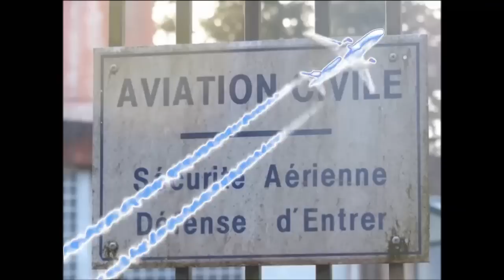LES AVIONS EPANDEURS SUIVENT LES BALISES de le DGAC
Il y a surement une de ces antennes vers chez vous!
Observez les (on - off), au passage de cette balise